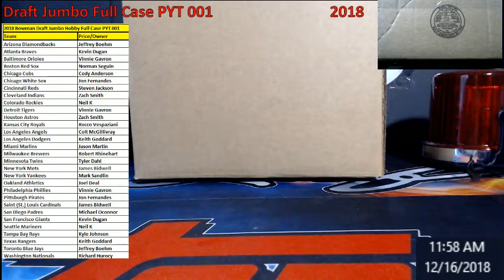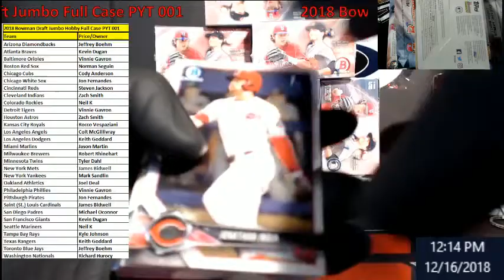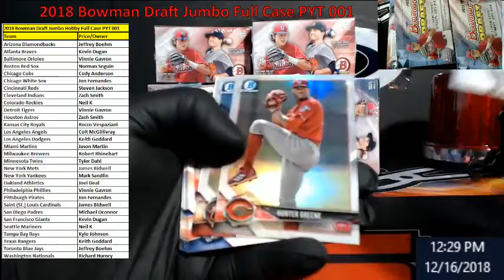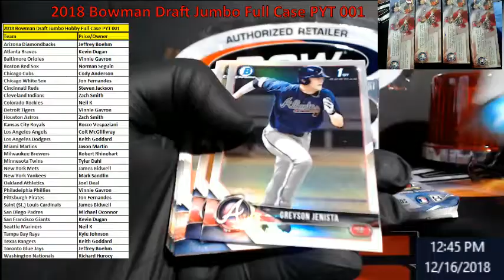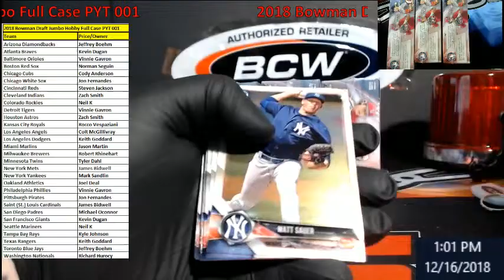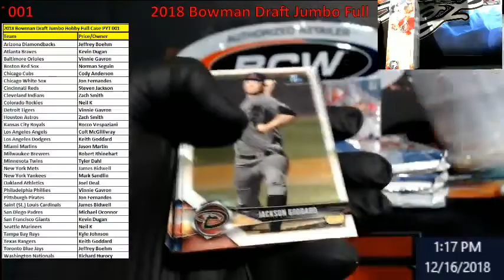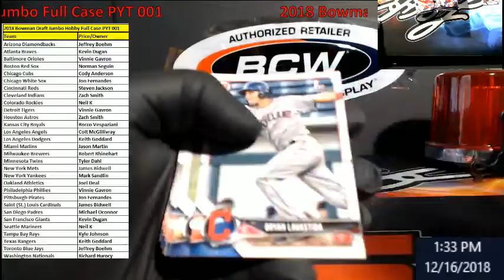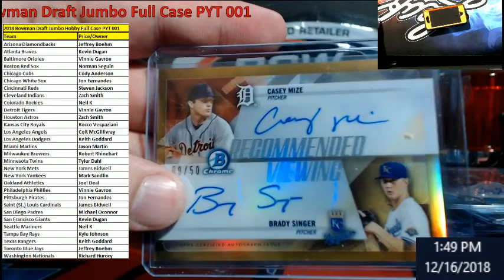2018 Bowman Draft Jumbo Full Case PYT 001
2018 Bowman Draft Jumbo Full Case PYT 001